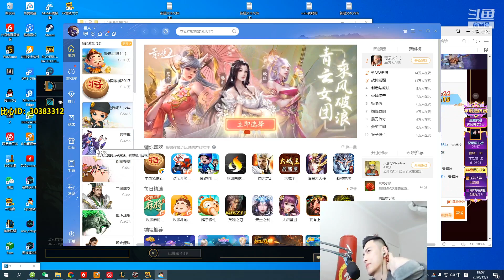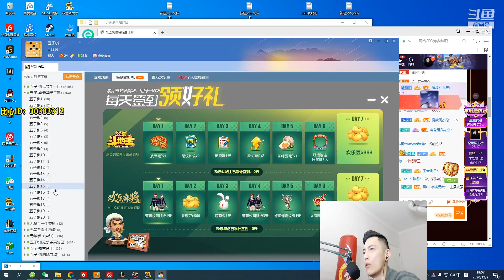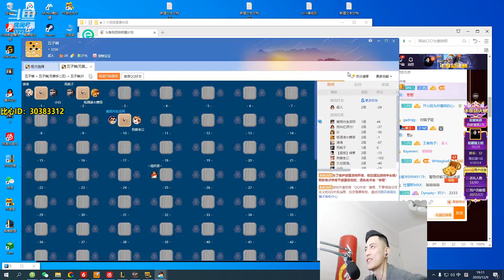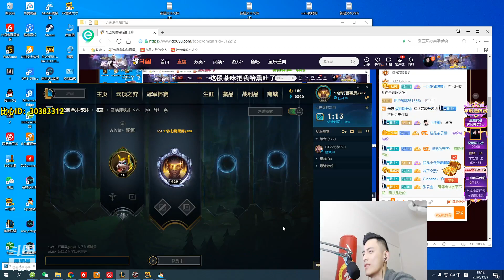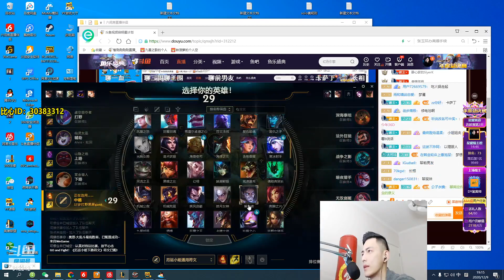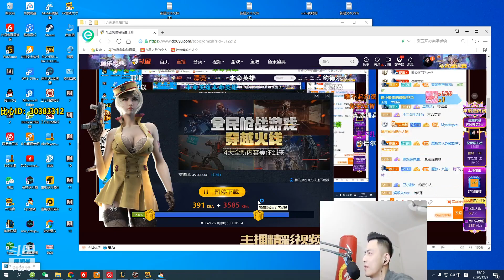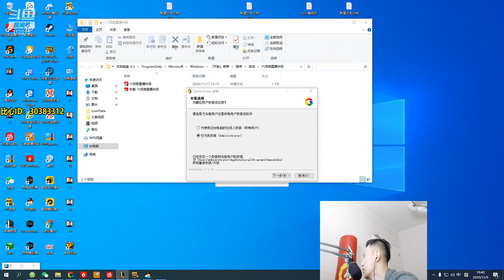【智勋和小姐姐】智勋和小姐姐玩五子棋，智商被碾压，完事还被小姐姐阴阳怪气P1